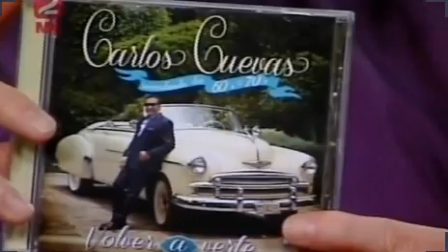Nocturninos-El Muñeco saldrá libre tras pagar fianza de 143 mil pesos- 5 de Noviembre 2012